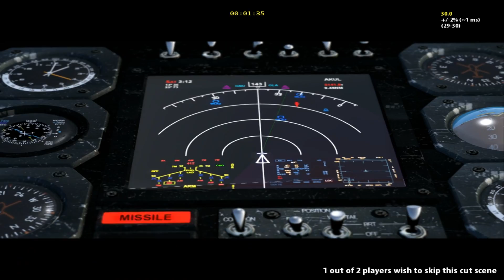Serious Sam 3 BFE - Co-op W/ LeeroyRKO #1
Hey everybody it's iEkuuLx here.

This is my return to hardcore PC gaming after being a console gamer for 10 years.
This was a daily deal from steam for £5.99. How could I say no to a bad ass game like this ?